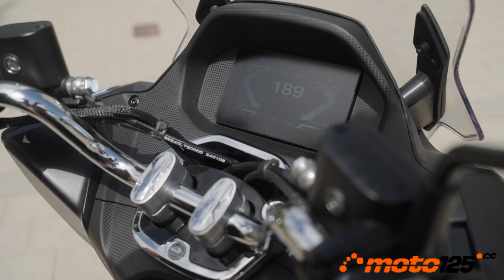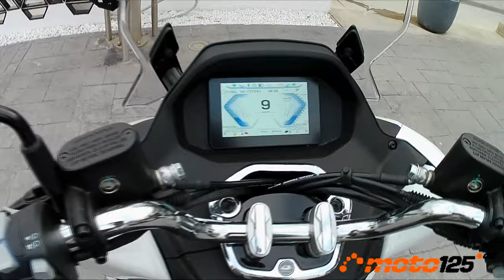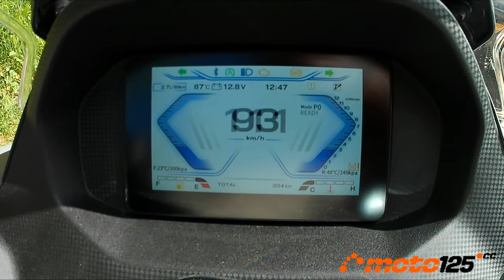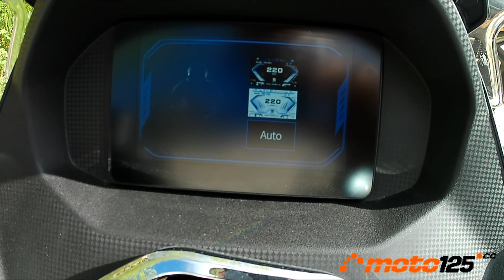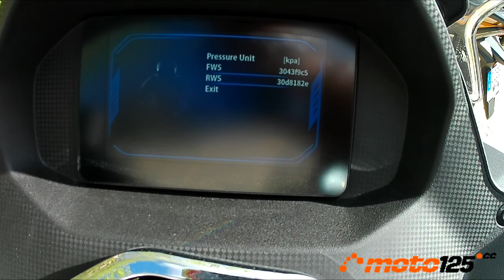Primer contacto QJ MTX 125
QJ Motor continúa su expansión en nuestro mercado con el refuerzo de una familia de scooters entre los que se incluyen dos modelos de 125 cc (y de camino, antes de que acabe el verano, un tercero). Con ellos, quiere competir en dos de las categorías más populares del público de la convalidación moto-coche: el polivalente MTX y el retro LTR. En esta ocasión empezaremos por el MTX que cuenta con buenos argumentos para destacarse en su categorías: casi 15 CV de su motor con refrigeración líquida y propulsión híbrida, alto nivel de equipamiento tecnológico, atractivo diseño y precio muy competitivo: 2.999 €.

Música Summer Somewhere In Cuba - Cumbia Deli